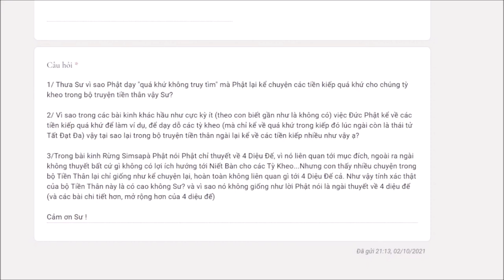54.Tại sao Phật dạy “quá khứ không truy tìm” mà lại kể chuyện tiền thân? Vấn đáp sư Hạnh Tuệ